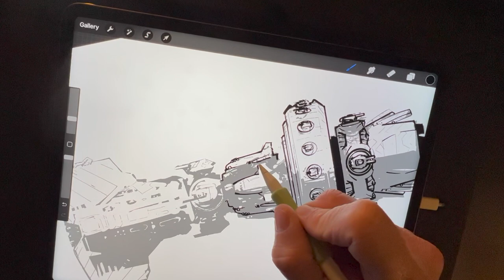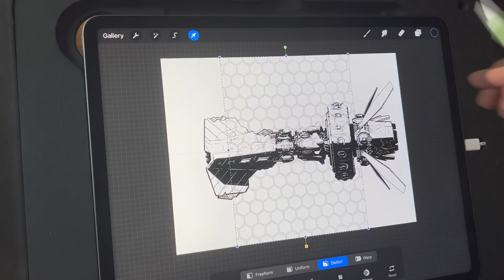Solar War - (Space)Ship 033 of the 100 Ships Series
Launch! One of the toughest ships in the fleet, the Hammerhead was built for ramming. This one has seen a change in ownership lately. The new owners were either in a hurry, or too lazy, to sandblast the old markings before painting the new.
This is the first of a few illustrations I'm creating for Tactical Game Systems - for an upcoming game called Solar War.
Here is (Space)Ship 033.